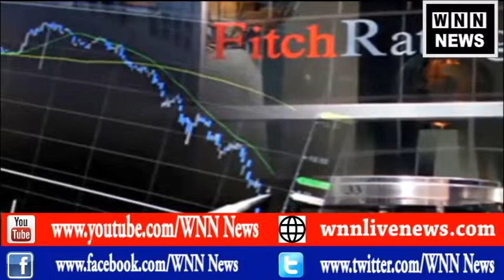गुरुवार को फिच ने भारत की रेटिंग को 'BBB-' पर बनाए रखा | WNN NEWS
फिच ने गुरुवार को भारत की रेटिंग को 'BBB-' पर बनाए रखा, ये सबसे कम निवेश वाला ग्रेड है, हालाकी फिच ने भारत को स्थिर दृष्टिकोण के साथ फिलहाल कमजोर वित्तीय स्थिति में रखा है। ये लगातार 13 वां साल है जब वैश्विक रेटिंग एजेंसी फिच ने 'BBB-' में देश का मूल्यांकन किया है। भारत को 'BB +' से 'BBB-' में 1 अगस्त 2006 को स्थिर दृष्टिकोण के साथ अपग्रेड किया था।